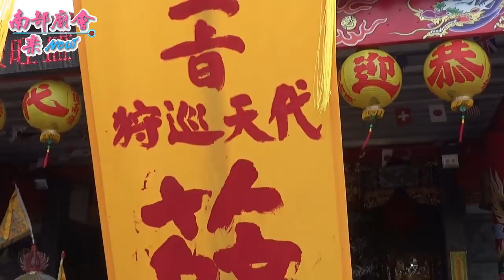11／20(二) 恭迎戊戌正科薛府大千歲王駕 (南州戊戌正科迎王【請王日】)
11／20(二) 屏東南州鄉 溪州代天府 戊戌正科迎王平安祭典【請王】